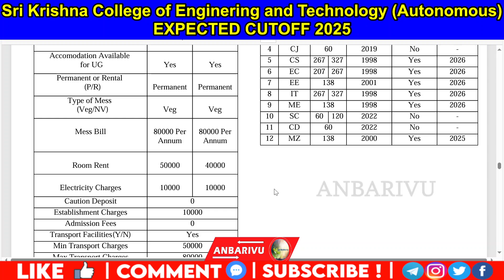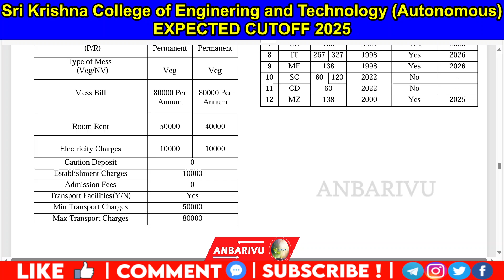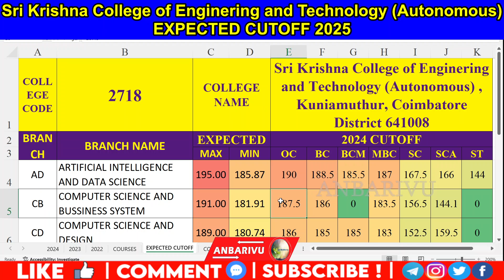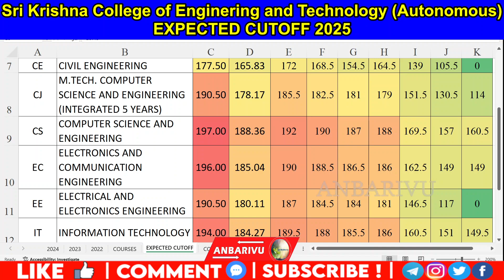Sri Krishna College of Engineering and Technology Expected Cutoff 2025